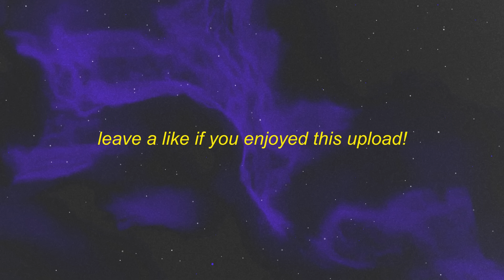Dyan Dxddy - CUTE DEPRESSED | 1 hour lyrics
⭐Dyan Dxddy